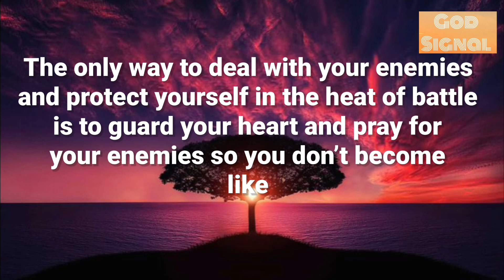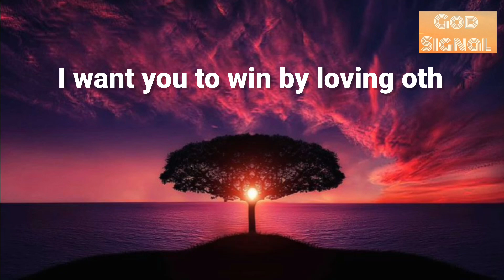🛑 God’s Final Warning To You | Listen To It Before It’s Too Late